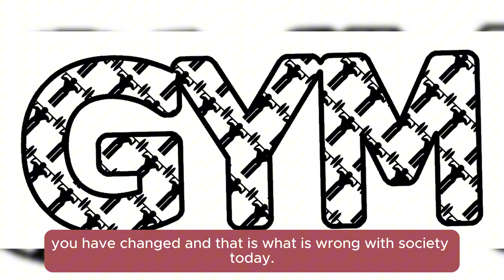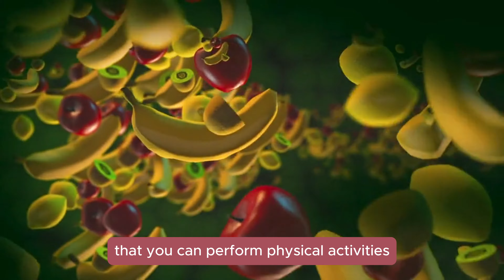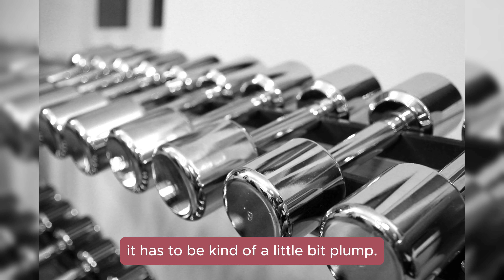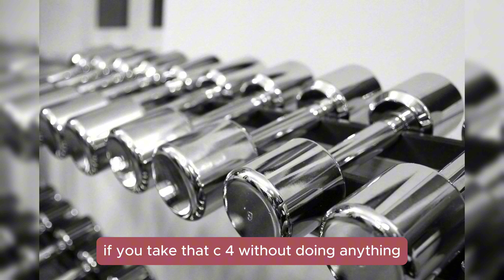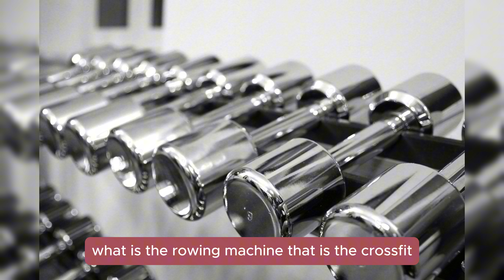4k - Fitness || El Sonido de las Edades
Hablamos en el episodio de Hoy, con Viviana @viviana.fitness. Una joven referente de la disciplina deportiva, de la cual aprenderemos un montón.

Recuerden, de que somos tan solo dos aficionados del deporte en general y las opiniones emitidas, son meramente eso "opiniones".